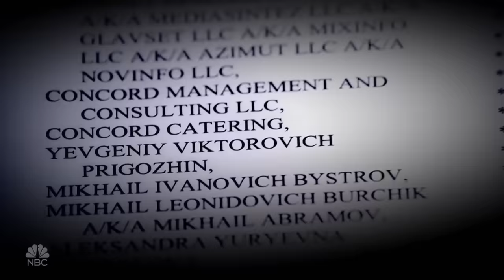Confronting Russian President Vladimir Putin, Part 2 | Megyn Kelly | NBC News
Megyn Kelly drills down on President Putin's denial of his role in election interference, equipped with allegations detailed in Robert Mueller’s indictment of 13 Russian citizens.